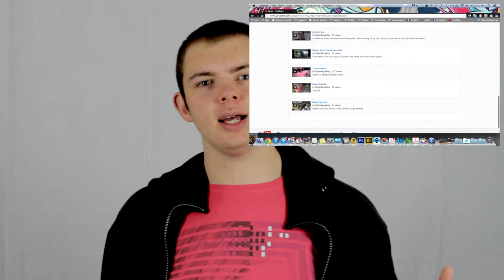ch-ch-ch-changes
I'm back baby! And I have with me a new set, camera and determination. Let me know down below what you would like me to do in this series.